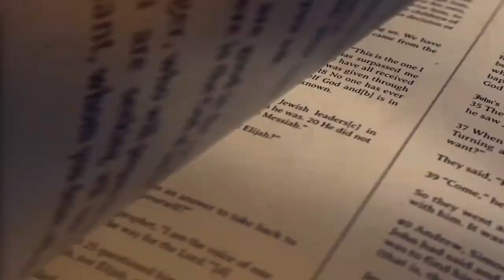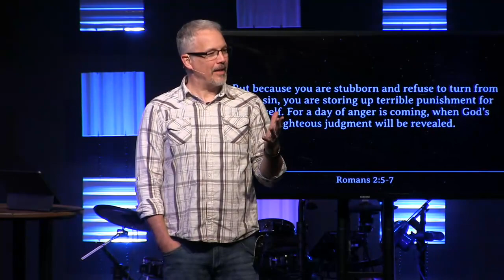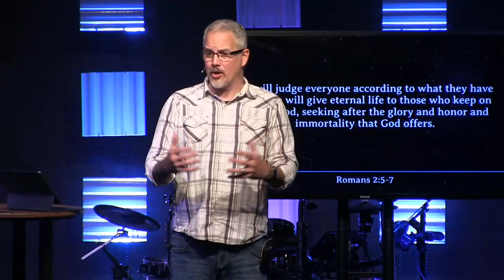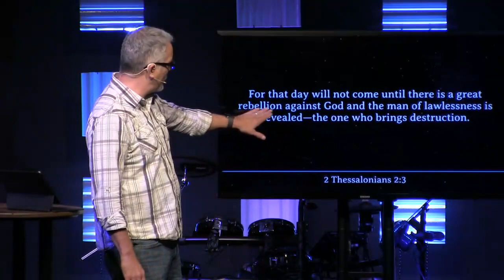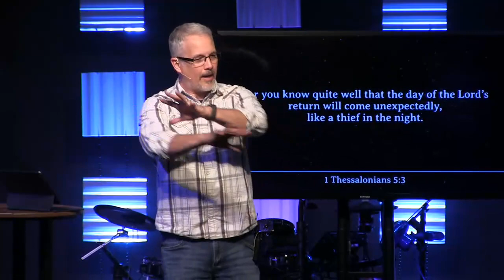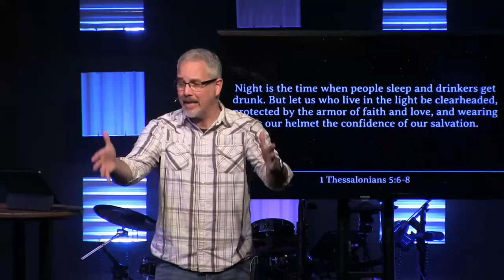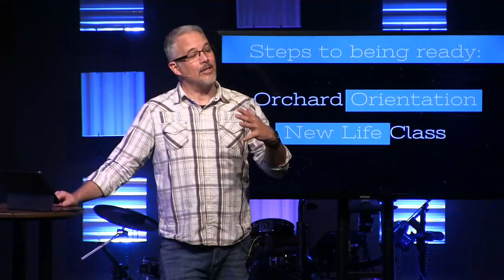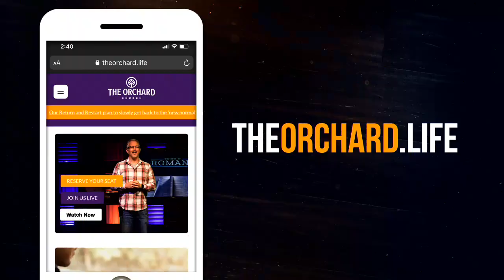Romans: That Day- Is This It?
So many of us are looking around at current events and wondering if this is it? Are we nearing that final day? Are we witnessing the signs of the times, and should we expect Jesus to appear soon? Let's have a look at what Jesus says about it.